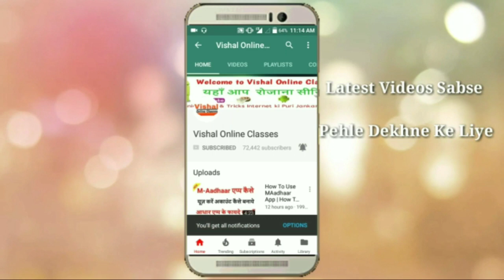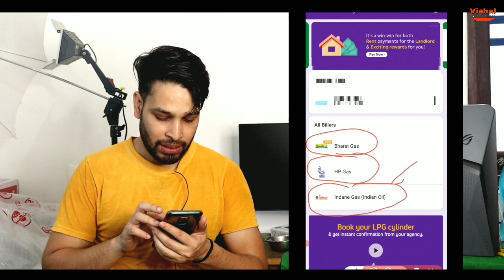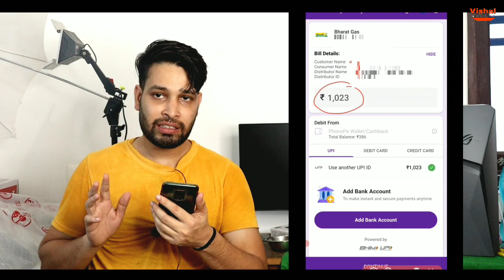Gas ka Rate kitna hai/LPG Gas Cylinder Price/1 July 2022/bharat HP Indane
Dosto agar aap bhi gas ka rate,gas ka rate kitna hai,gas ka dam kitna hai,bharat gas,hp gas rate,indian gas,cylinder ka kya rate hai aap aasani se mobile se pata laga sakte hain..

Queries Solved:::
1- gas cylinder ka rate
2- gas cylinder ka dam kitna hai
3- aaj ka cylinder ka rate
4- gas ka kya rate hai
5- gas cylinder kitne ka hai
7- bharat gas cylinder
8- gas ka bhav kaise dekhen
9- cylinder ka dam kitna hai
10- cylinder ka rate kya hai
11- aaj ka gas ka rate
12- indian gas ka dam kitna hai
13- lpg gas price 1 July 2022
14- gas cylinder price kaise dekhen
15- indian oil corporation
16- 14 kg gas cylinder price today
17- lpg gas rate today
18- 19 kg gas cylinder price today
19- lpg gas cylinder price delhi
20- today lpg gas price
21- 14 kg gas cylinder price
22- cooking gas price all india
23- गैस सिलेंडर दाम today 2022
24- आज एलपीजी गैस रेट कितना है..

 My Gears -
Green Screen

My Gadget 👇
वीडियो बनाने के लिए सामान

My Camera

Memory card

Professional Ring Light

Tripod For camera And Mobile

I used mic for video Recording

My Smartphone

Video Setup👇

CPU Asus i5, 9th Gen -

Mouse Wireless